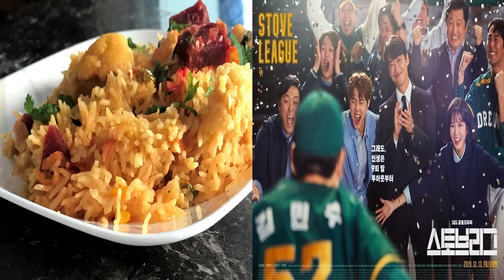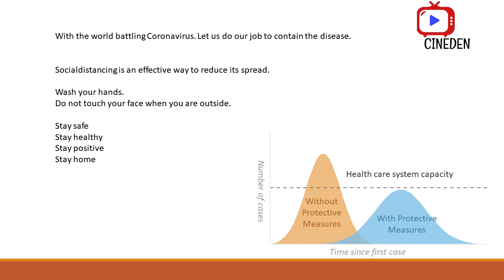TASTY TOMATO RICE RECIPE . ENJOY STOVE LEAGUE TRAILER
Cook rice with tomatoes vegetables and spices to make it irresistibly tasty and healthy.Indulge yourself cooking this tropical flavor infused rice recipe TOMATO RICE RECIPE.Hit South korean  sports drama STOVE LEAGUE TRAILER CAST are other highlights in this video.
INGREDIENTS
3 CUPS OF BASMATI RICE
41\2 CUPS OF WATER
6 TOMATOES
2-3 tbsp of BUTTER
4-5 tbsp of OIL
2 BAY LEAVES
1 MACE
1 STAR ANISA(OPTIONAL)
3 CRUSHED CARDAMOM
3 SMALL PIECES OF CINNAMON
3-4 PIECES OF CLOVES
10-12 GREEN CHILLIES(ADJUST TO YOUR SPICE LEVEL)
1-2 tbsp SALT
1-2 tbsp  RED CHILLI POWDER
1 tbsp GINGER GARLIC PASTE
PINCH OF TURMERIC
1 BIG ONION
1 CUP CAULIFLOWER FLORETS
1 CUP BEETROOT PIECES
1 CUP CAPSICUM PIECES
1 tbsp CORIANDER POWDER

PROCEDURE
PLACE  PRESSURE COOKER ON STOVE AND HEAT UP BUTTER AND OIL.
ADD 2-3 tbsp BUTTER AND 4-5 tbsp OIL.
START ADDING SPICES STARTING WITH BAY LEAVES, CLOVES, CARDAMOM,CINNAMON,MACE.
ADD GREEN CHILLIES AND ONION.LET THEM BE COOKED .
ADD SALT AND TURMERIC.
ADD RED CHILLI POWDER.ADJUST  ACCORDING  TO YOUR SPICE LEVEL.
ADD 1 tbsp GINGER GARLIC PASTE.
STIR THEM REGULARLY TO AVOID STICKING TO BASE OF COOKING VESSEL.
NOW START ADDING VEGETABLES ONE BY ONE.
LET THEM COOK FOR 5 MINS ON MEDIUM FLAME.
LASTLY ADD TOMATOES AND LET THEM COOK FOR ANOTHER 5 MINS.
ADD 1 tbsp CORIANDER POWDER.
AFTER 5 MINS START ADDING RICE.STIR THE RICE WITH VEGETABLES CAREFULLY WITHOUT BREAKING IT.
START ADDING WATER FOR 3 CUPS RICE ADD 41\2 CUPS OF WATER.
BEFORE PLACING THE PRESSURE COOKER LID TASTE IT.USUALLY IT SHOULD TASTE A LITTLE BIT SALTY TO TASTE PERFECT AFTER BEING COOKED.
AFTER 15-20 MINS ,2 WHISTLES YOU CAN OFF THE STOVE.
LET THE COOKER COOL BEFORE OPENING.
VOILA YOUR TOMATO RICE IS READY.
WE CAN COOK THIS RECIPE IN PRESSURE COOKER ,INSTANT POT ,ELECTRIC RICE COOKER.

STOVE LEAGUE
STOVE LEAGUE스토브리그  is a hit sports genre drama. This is a story of sports manager  Baek Seung-soo  who begins to work for a failing baseball team.Though his way of doing things are not appeitizing, he succeeded in organising the team.HOW DID HE LEAD THE TEAM ?HOW DID HE STOPPED DISBANDING OF HIS TEAM?

CAST
Namkoong Min as Baek Seung-soo.
Park Eun-bin as Lee Se-young
IMBD RATINGS 8.6/10